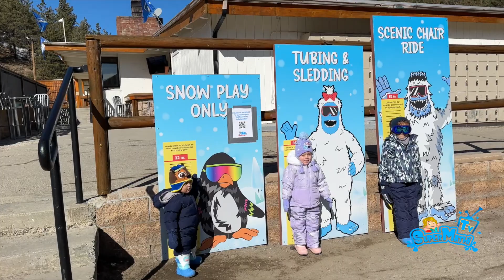Un dia muy DIVERTIDO de NIEVE en YETI SNOW PLAY | Wrightwood CA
Mi primera vez jugando en la NIEVE! Fue un tiempo mágico en familia y me divertí MUCHO!

Had so much FUN playing with snow. It was our very first time and we all had a blast!

ACTIVATE NOTIFICATIONS!